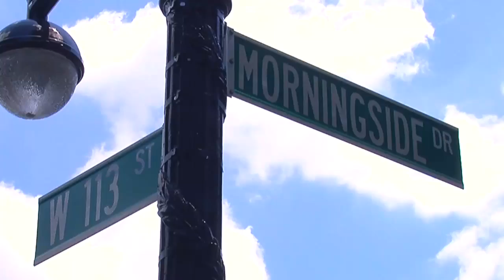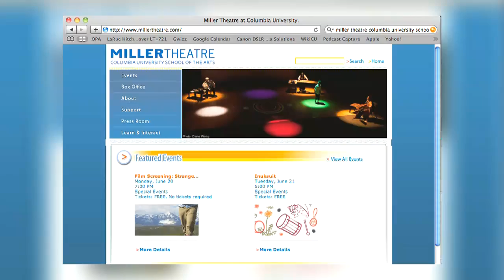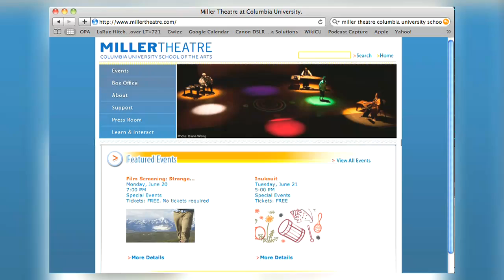Inuksuit by John Luther Adams | Miller Theatre | Columbia University School of the Arts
Inuksuit by John Luther Adams
 Tuesday, June 21, 2011
5:00 PM
Morningside Park (110 Street & Morningside Drive)

A work for "nine to ninety-nine percussionists," intended to be played outdoors, John Luther Adams' Inuksuit is designed to heighten our awareness of the sights and sounds that surround us every day and to energize our experience of our own environment. Written for an incredible array of instruments—conch shells, airhorns, sirens, gongs, maracas, drums, cymbals, and glockenspiels—the piece was premiered in the forests of Banff, Canada and has been performed a handful of times in the United States. This concert will mark the first outdoor performance of the work in New York, and the first rendition of the piece in a densely populated urban setting.

Presented on the summer solstice as part of the citywide festival Make Music New York, this free performance will offer an opportunity for all New Yorkers to experience this moving and important work—which generated such acclaim and enthusiasm in its recent New York premiere—set amidst the beautiful, dramatic terrain of Morningside Park.